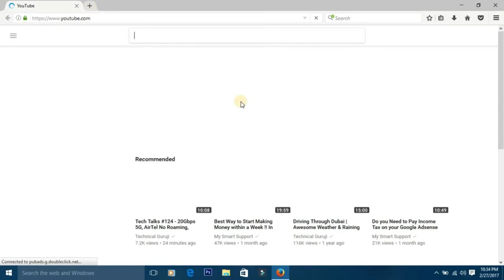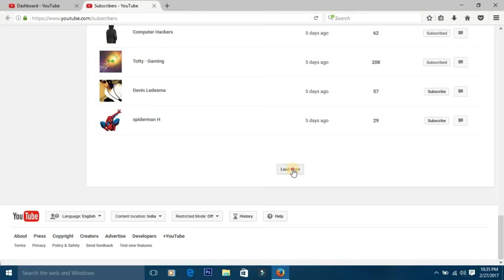How to Check Subscribed to Your YouTube Channel 2018 Free Tips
Free Tips and Tricks
Is video ko 1 bar end take zaroor dekhean.

Thanks